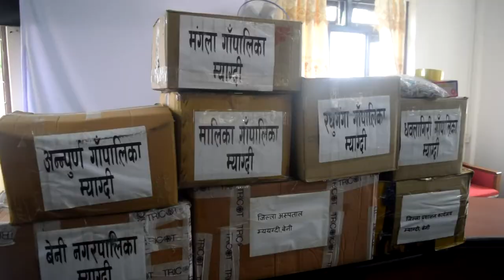काठमाण्डौका म्याग्देलीद्धारा साढे ३ लाख बराबरको स्वास्थ्य सामग्री सहयोग | Helth | Lockdown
काठमाण्डौमा बसोबास गर्ने म्याग्देलीहरुले कोरोना रोकथाम र नियन्त्रण अभियानमा सघाउन साढे ३ लाख बराबरको स्वास्थ्य सामाग्री सहयोग गरेका छन् ।  विश्वब्यापी महामारीको रुपमा फैलिएको कोरोना भाइरस (कोभिड–१९) रोकथाम र नियन्त्रणका लागि काठमाण्डौमा बसोबास गर्ने म्याग्देलीहरुले जिल्ला स्थित स्वास्थ्य संस्थाहरुलाई स्वास्थ्य सामाग्री सहयोग गरेका हुन् ।